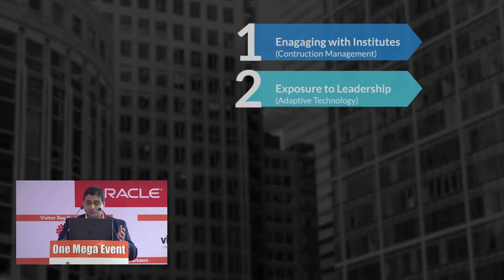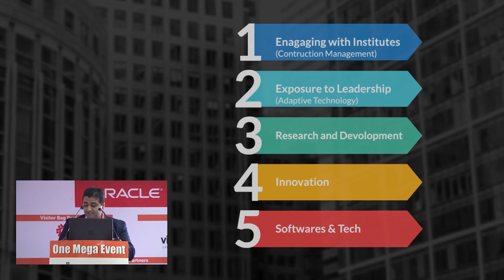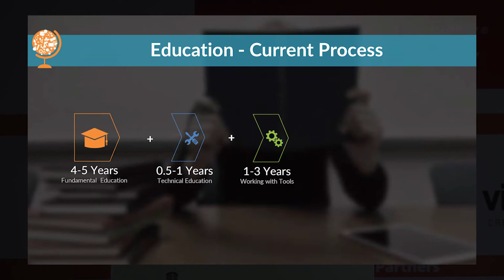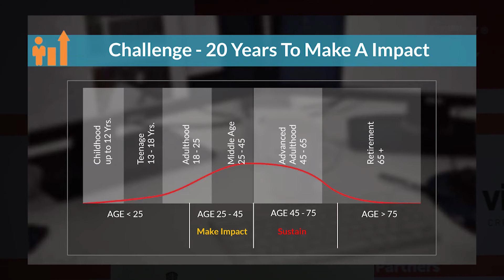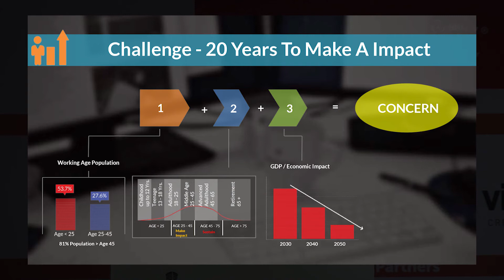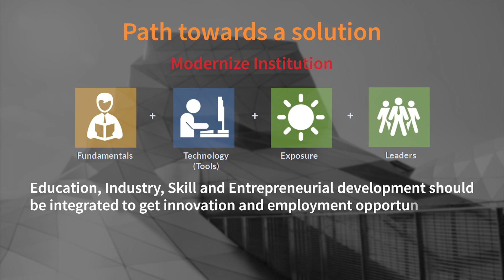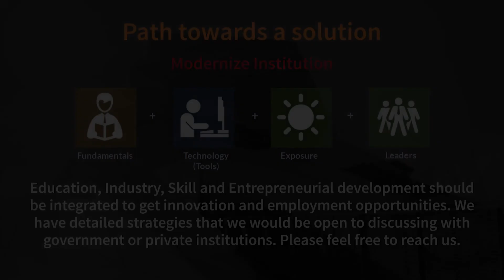Skilled Worker mentality Barrier|Problem In Indian Education System | Smart Cities India Expo-2017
Let’s know more about the problem in Indian education system & skilled worker-mentality barrier with an impacting solution by this video of smart city India Expo 2017. Watch this video to get the real situation alive in your mind. View carefully the solution for the problem is really impactful.